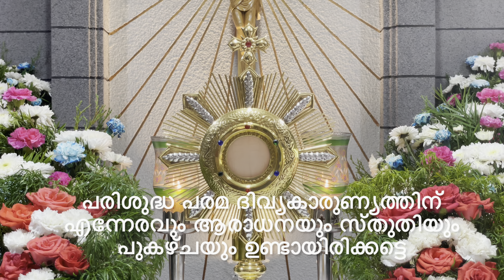ദൈവമേ ഞങ്ങളിൽ കനിയേണമേ